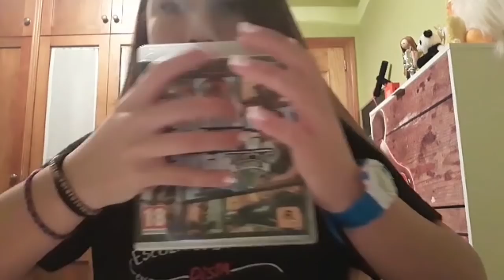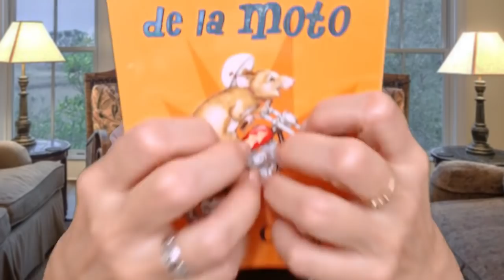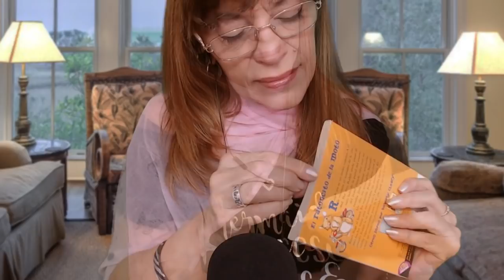ASMR TAPPING-NO TALKING-COLABORACION CON MARIAM ASMR🤝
Bienvenidos a esta Colaboración con el bello Canal de Mariam ASMR, una chica muy especial con unos brillantes videos llenos de energía e imaginación❤️❤️ Gracias amiga por la oportunidad de hacer este video contigo y que no sea el último!

Les deseo una super relajación y bienestar con este video que con tanta ilusión hicimos para ustedes.

Mil Gracias a cada uno de ustedes por formar parte de mi familia y por hacerme tan feliz❤️❤️❤️❤️❤️

La Intro que ven en este video fue un regalo de un suscriptor su canal se llama Asmr Tutorials y el Link de este canal es
No dejen de pasar por su canal, es buenisimo!
Mil Gracias por este detalle tan lindo⭐👍🤗me encantó!

Les agradezco infinitamente a todos, muchisimas gracias por hacerme tan feliz. Los quiero mucho!👍❤️

Estos videos sólo tienen el Propósito de entretener y relajar.
These videos was created for entertainment and relaxation purposes only.

Relájate y Duérmete en pocos minutos.
Espero que te guste.
I want to help you relax and sleep..

No olviden darle Like-Thumbs up!!!
Esto me ayudaría mucho.

La palabra Asmr significa “Respuesta Sensorial Meridiana Autónoma“ o "Autonomous sensory meridian response".

Category
People & Blogs
License